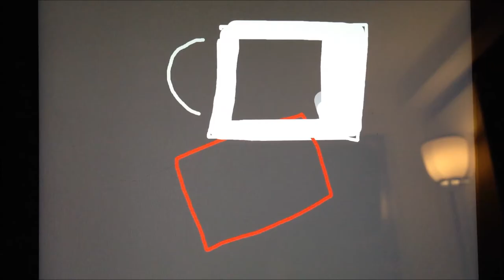Draw Something - Netflix envelopes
This is a drawing from the game Draw Something -- probably the "flattest" picture that I have uploaded.  The word was "Netflix."

There are 2 songs in the background of this one:

1. The first is from the soundtrack of a movie called "Linda Linda Linda":